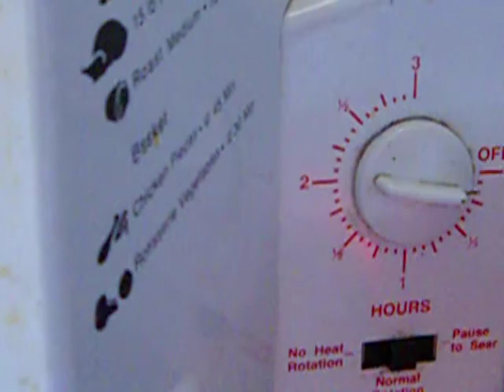Pollos a la brasa - Jugosos!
Y no va  a sher